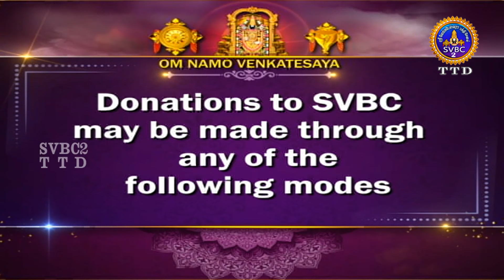Sri Padmavathi Ammavari || Kalyanotsavam || Tiruchanoor || SVBC2 Tamil || 15-06-2023 || SVBC TTD